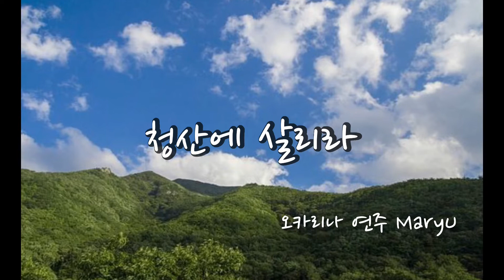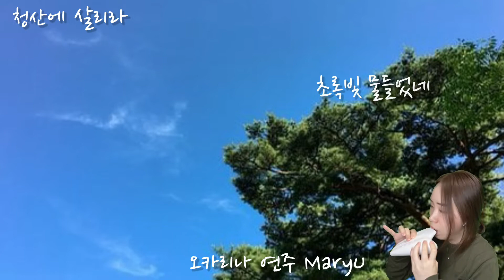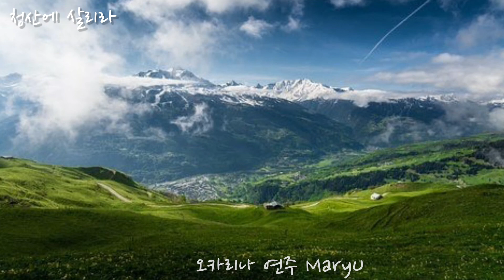청산에 살리라 | 오카리나 연주 | MaryU